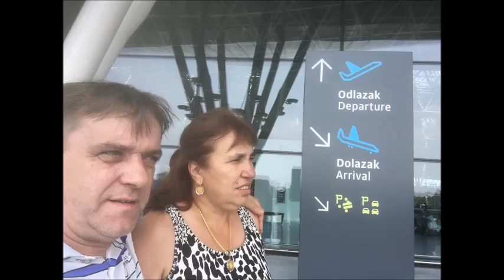Munib Dzebic-Dzeban od Kladuse -DJED I NANA-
Vokal 1/2-Dzeban od Kladuse-Munib Dzebic
Harmonika 1/2-Munib Dzebic
Rekording-Studio Dubrave-Osman Libic/Osme
Mix&Mastering-Osman Libic/Osme
Muzika--"Sevdah Band"-
Septembar 29/2020
Text-Munib Dzebic
Klavijature-Osman Libic/Osme
Gitara-Mirsad Kajtezovic
Fot/video-Munib Dzebic